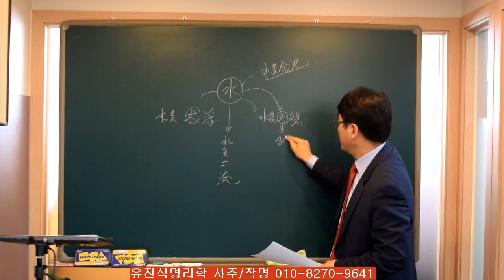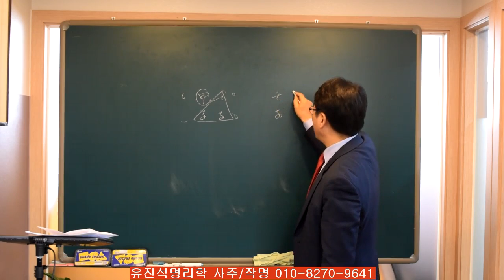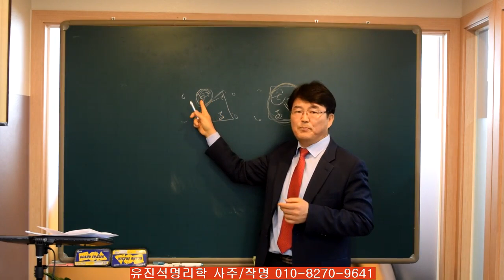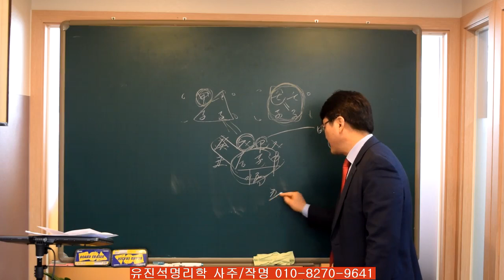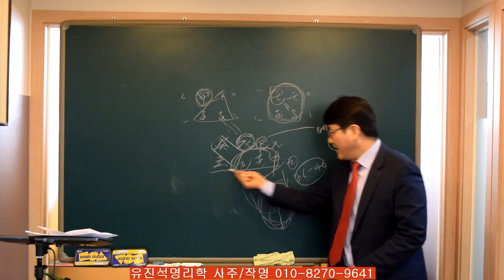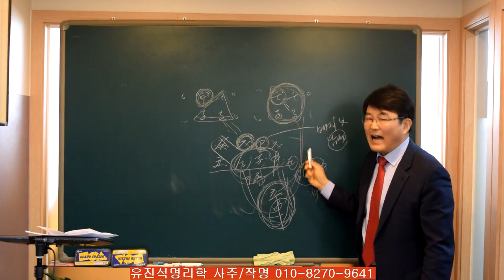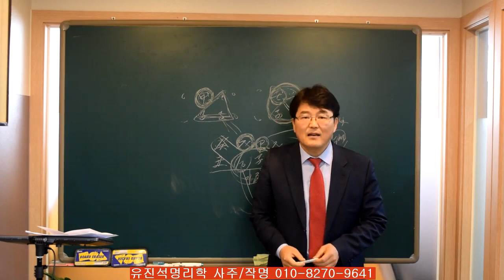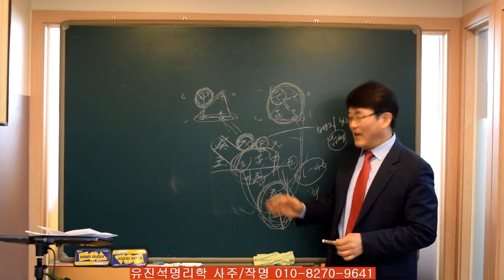사주에서 금과수가 많은 사람들은?-오상유진석명리학강의